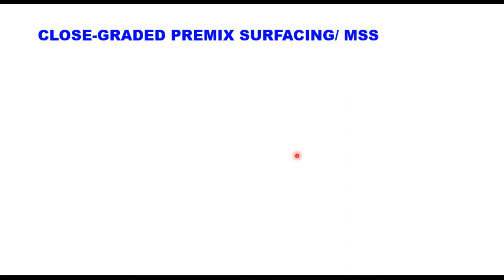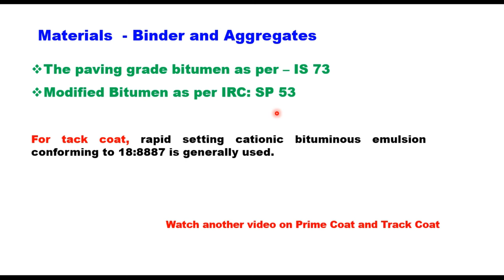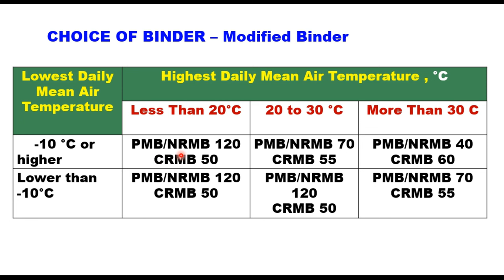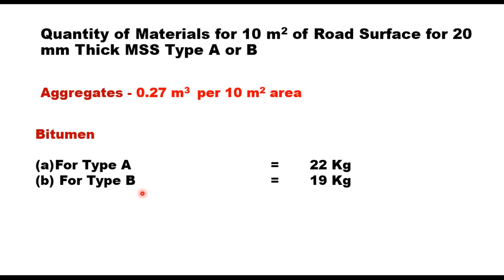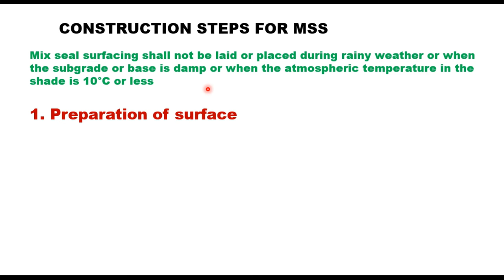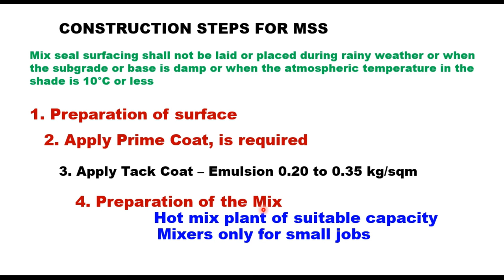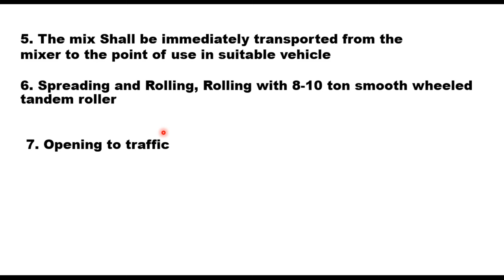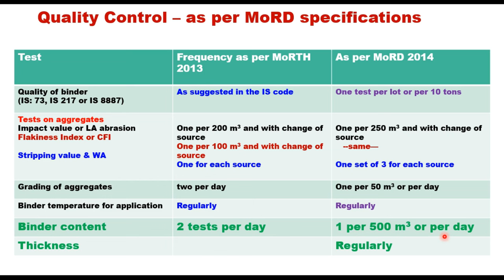Mix Seal Surfacing (MSS) - Design, Construction and Quality Control as per MoRTH 2013 and MoRD 2014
Mix Seal Surfacing, Thin bituminous surfacing for low volume roads, IRC 78-2008.